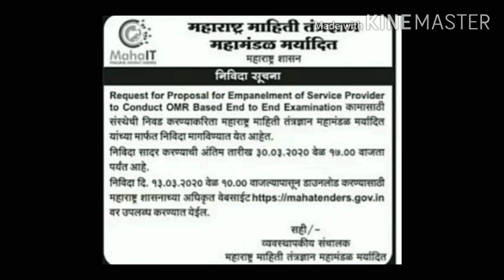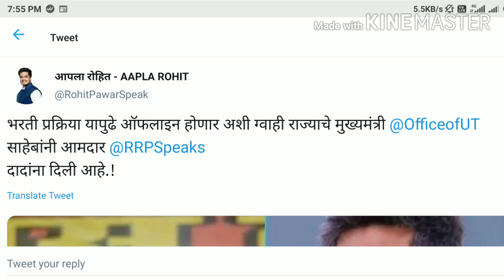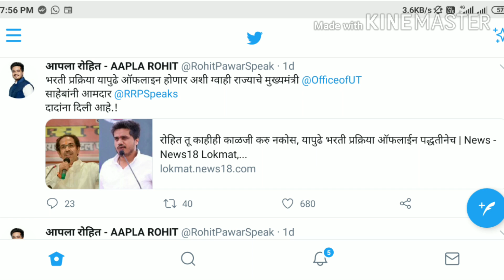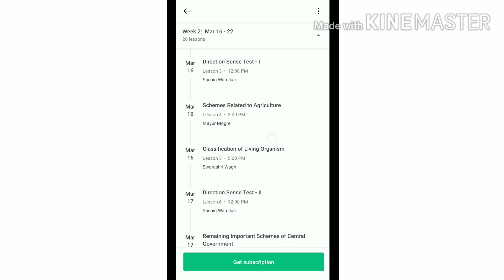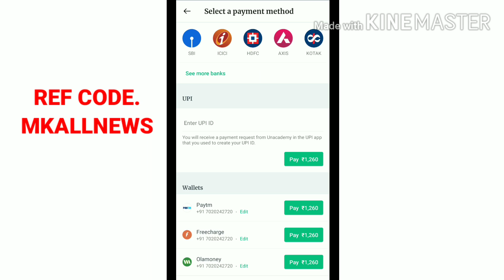मेगा भरती ब्रेकिंग न्यूज ऑफलाइन | सर्व विभागाचे एक्झाम 20 एप्रिल पासून सुरू होण्याची शक्यता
Unacademy 50 day course
App link